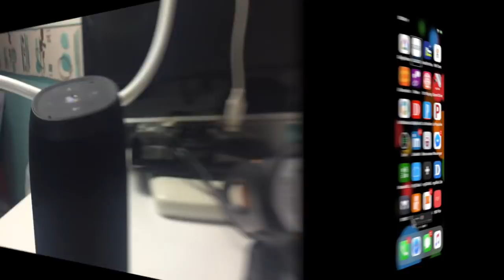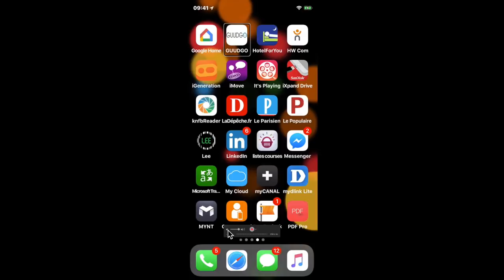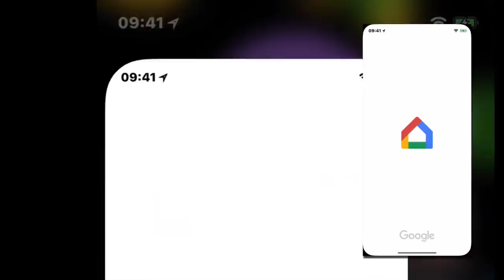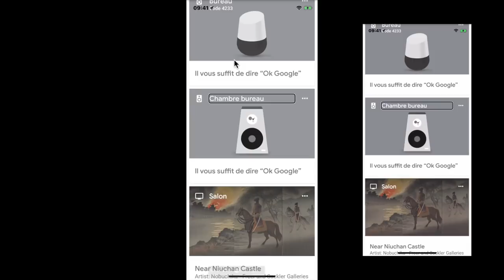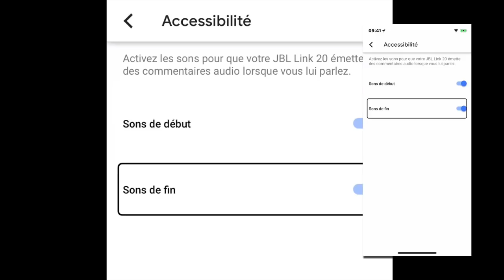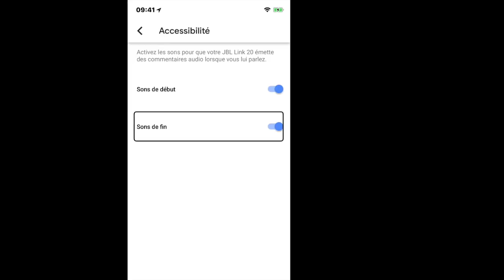Astuce Google Home JBL Link Comment Activer Les Sons Début Et Fin Assistant Google Home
lien de la chaîne : Yammlex:
Salut voici un petit tuto pour comment activer les sons de début et fin de notre google home et de l'enceinte JBL Link. grâce à ses sons vous savez que votre assistant google vous écoute et vous répondra merci de vous abonner et à bientôt pour une prochaine.